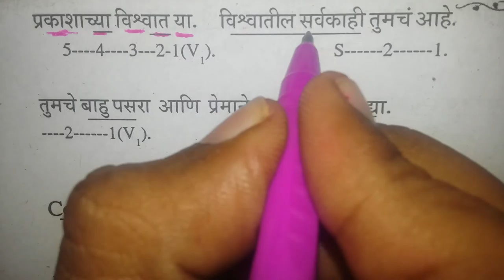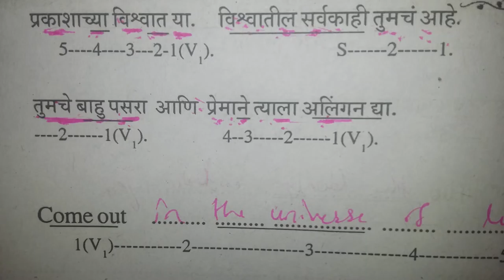Spoken English Class for Marathi Channels and Actors on Youtube.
1:23
        Ka re durawa || का रे दुरावा || zee marathi serial Title song
        by RamKPawar RKP
            1 year ago
            80,387 views
For title song of Dil dosti duniyadari HD click the का रे दुरावा Ka re ...
            HD
        5:42
        Nakavarchya Ragala - Official Song | Kalat Nakalat -Marathi Movie | Ashok Saraf, Ashiwini Bhave
        by Everest Talkies
            1 year ago
            107,006 views
        Watch this song 'Nakavarchya Ragala' from the marathi movie 'Kalat Nakalat' , Directed by Kanchan Nayak and Produced by ...
        4:37
        Tu Saason Mein tu - Official Song | Kshanbhar Vishranti -Marathi Movie | Bharat Jadhav
        by Everest Talkies
            1 year ago
            55,768 views
        Watch this song 'Tu Saason Mein tu' from the marathi movie 'Kshanbhar Vishranti' Directed by Sachit Patil. The film features ...
        Six Pack Shortcuts
        by Six Pack Shortcuts
            Active 5 days ago
            437 videos
        Six Pack Shortcuts is the fastest way to get a ripped body and six pack abs. On our channel we show you how lose your belly fat, ...
            Channel
        3,677,785
        3:01
        Dhund Ekant Ha - Official Song | Anolkhi - Marathi Movie | Sudhir Phadke
        by Everest Talkies
            1 year ago
            43,217 views
        Watch this song 'Dhund Ekant Ha' from the old marathi B&W movie 'Anolkhi' released on 17 March 1973', produced and directed ...
        4:07
        Ek Zoka Chuke Kalajacha Thoka - Official Song | Chaukat Raja - Marathi Movie | Ashok Saraf
        by Everest Talkies
            1 year ago
            55,079 views
        Watch this song 'Ek Zoka Chuke Kalajacha Thoka' from the marathi movie 'Chaukat Raja' Directed by Sanjay Surkar and ...
        BeingIndian
        by BeingIndian
            Active 1 day ago
            251 videos
The one stop shop for all things Indian. Presenting to you India at its quirkiest best.
            Channel
        632,748
        35 videos
        Ajay Atul Marathi songs
        by Madhu J
            4:52Jogwa - Jeev Dangla - Shreya Ghoshal, Hariharan - Ajay-Atul
            4:58Sajvun Saaj Jashi... (Ajay Atul) Song without any actual instrument
        5:05
        Me Asa Kasa - Official Song | Chaukat Raja - Marathi Movie | Ashok Saraf, Smita Talwalkar
        by Everest Talkies
            1 year ago
            14,706 views
        Watch this song 'Me Asa Kasa' from the marathi movie 'Chaukat Raja' Directed by Sanjay Surkar and Produced by Smita ...
        6:21
        Marathi Paul Padte Pudhe Feb. 07 '11 - Soham Gorane
        by zeemarathi
            4 years ago
            253,061 views
        Watch latest "Marathi Paul Padte Pudhe" webisodes.
        4:13
        He Jeevan sundar Aahe | Chaukat Raja - Marathi Movie | Ashok Saraf, Smita Talwalkar
        by Everest Talkies
            1 year ago
            15,313 views
        Watch this song 'He Jeevan sundar Aahe' from the marathi movie 'Chaukat Raja' Directed by Sanjay Surkar and Produced by ...
        Goldmines Telefilms
        by Goldmines Telefilms
            5,749 videos
        Welcome to Goldmines Telefilms. One of the Finest Destination for Entertainment Content on Youtube. Now Watch Premiere of ...
            Channel
        682,004
        Rajshri
        by Rajshri
            Active 3 days ago
            8,506 videos
        Welcome to Rajshri's Youtube Channel, the #1 destination for premium Hindi entertainment videos. Enjoy the blockbuster Hindi ...
            Channel
        2,060,865
        10:01
        'Rashichakra' by Sharad Upadhye - Vrushchik Rashi (Scorpio) - Part 1 | Marathi Humour Astrology
        by Everest Talkies
            2 years ago
            52,604 views
        "What is the definition of a husband"? asked one friend to another who incidentally was a Scorpion. The married woman replied ...

« Previous